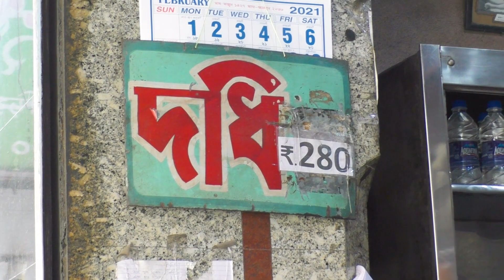Amrit Misti Doi -কোলকাতায় অমৃত এর সন্ধানে। | সৌরভ গাঙ্গুলি প্রিয় দই | Hatibagan-Kolkata |Taste Dirve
কলকাতার বিখ্যাত মিষ্টি দই বলতে অনেকে বোঝেন ফড়েপুকুরের মোহনবাগান লেনে অমৃতকে ৷ দই খেতে খেতে ক্ষীরের কথা মনে পড়বে৷ ক্ষীর দই৷ উত্তর কলকাতা বরাবরই পুরনো কলকাতা কে ধরে রেখেছে। সেই ঐতিহ্য সেই পুরনো গন্ধ এবং মানুষের ভালোবাসা যার কোন বিকল্প হয় না। সে কারণেই হয়তো আজও দাদা থেকে গান্ধী পরিবার এখনো ভিড় জমান উত্তর কলকাতার অমৃত দোকানে। কেবল দই ই না রয়েছে হরেক রকম মিষ্টির সম্ভার। আর এই গরমের দুপুরে মিষ্টি দই এর বিকল্প কিছু হতে পারে না। সেই কারণে দেরি না করে চটপট চলে আসুন এবং চেখে দেখুন অমৃত সেই অমৃত দই। অমৃত দোকানটি হচ্ছে হাতিবাগানের প্রায় ল্যান্ডমার্ক – আমিনিয়ার পাশে। হতাশ হবেন বলে মনে হয় না – শুধু আগে একটু দেখে নেবেন মিষ্টি দই আছে না নেই। থাকলে মেরে দিন ১০০ গ্রাম। এমন কিছু হাতিঘোড়া নয় – তবে ফেলনাও নয়। অনেকটা মধ্যচল্লিশের সুন্দরী মহিলার মতন, বেশি খেয়ে ফেলবেন না আবার – সব যাবে।